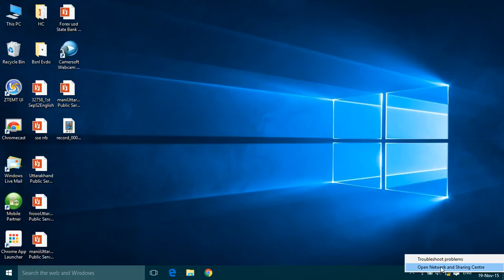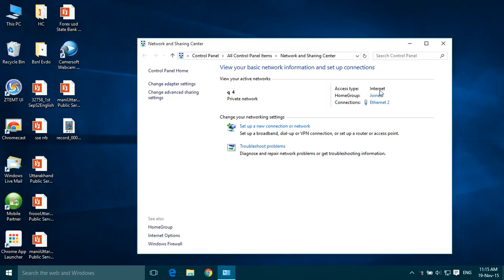How to fix no network access solution, no Internet problem solved, No network access solution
LAN wire connected but to internet working solved, lan connection internet connectivity solution